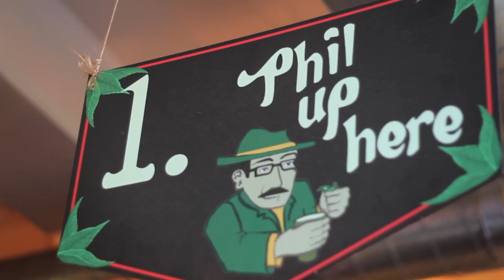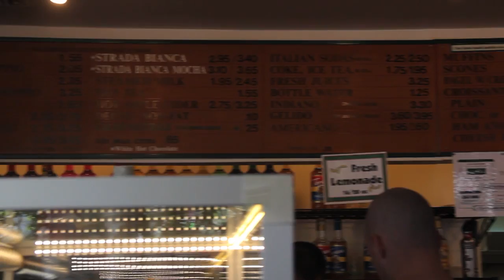Cafes in Berkeley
Watch a video with reviews of coffee shops in Berkeley by Fiona Hannigan.  The coffee shops featured are Peet's, Philz Coffee, Milano, Strada, Free Speech Movement, and Espresso Roma.